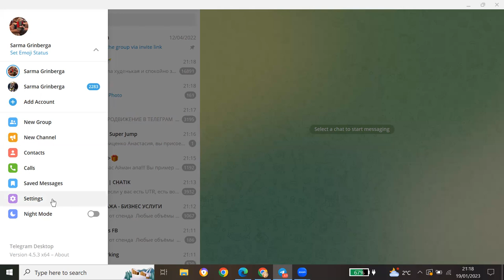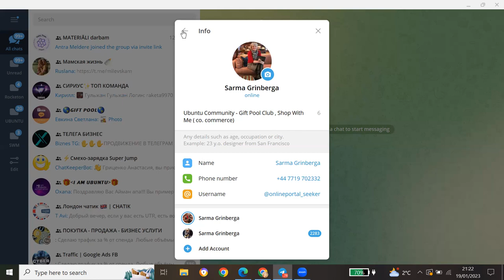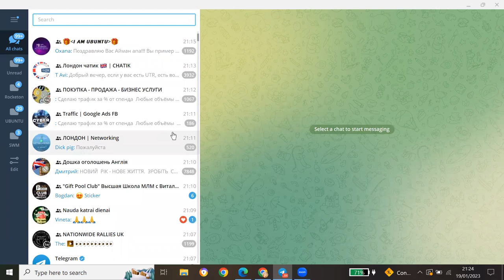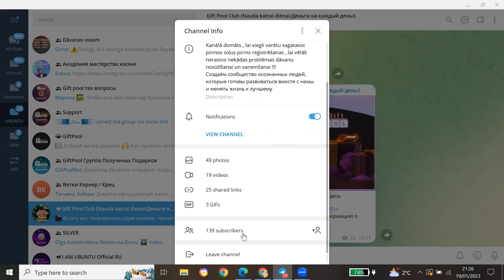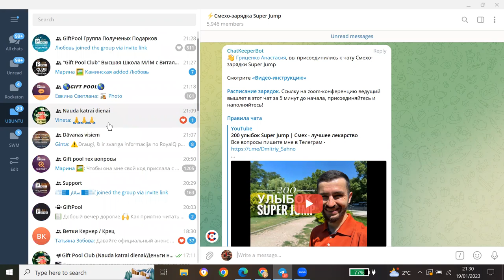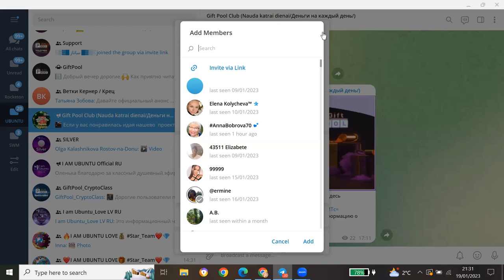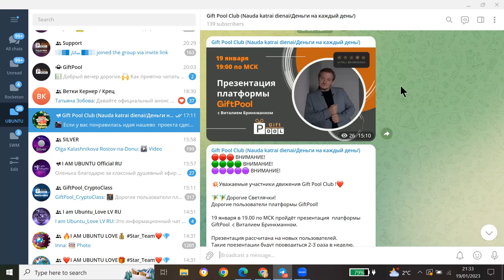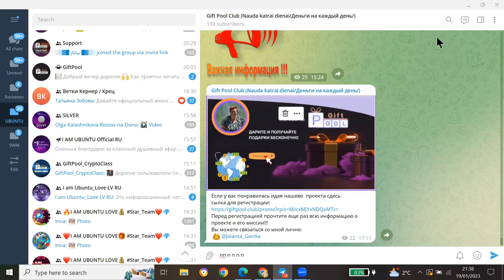Darbs ar komandu -@@@Telegram Kanāls@@@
Tev nepatīk vai neizdodas uzaicināt???
Tad jums noteikti patiks šis projekts !!!Gift Pool Club
Sūti un saņem dāvanas nepiesaistot partnerus !!! Mēs, protams, nevaram precīzi paredzēt, kad un pēc cik ilga laika dāvanas atgriezīsies pie Jums!! Bet tas noteikti notiks. Davinat tikai tad, ja to var izdarīt no sirds un nav jāaizņemas nauda, lai nosūtītu dāvanu!
Šī ir pavisam jaus ,nebijis projekts interneta vidē, līdz šim tāds projekts nav bijis,
Tika izveidota jauna Eko sistēma (davinašana, lai palīdzētu cilvēkiem visā pasaulē, lielisks biznesa modelis
un, ja esi kluba biedrs , vari trenēties bez maksas, apgūt jaunu profesiju darbam internetā!!!
Tad tev jābūt  Gift Pool Club biedram !!
Tev patīk saņemt algu par tavu darbu katru dienu ?, vai nedēļas ienākumus, pat mēneša algas apmērā !! tad šis projets noteikti ir domāts tev!!!
Tad pievienojieties Gift Pool Business!!!
Vēlies attīstīties un uzzināt daudz pārsteidzošu noslēpumu darbam internetā, apgūt jaunu profesiju, ( ja esi bērna kopšanas atvaļinājumā, pensijā vai cilvēks ar īpašām vajadzībām, kurš nevar iet uz normālu darbu), tad tev jābūt Gift Pool Club biedram!!!
Saņemiet bezgalīgas dāvanas, saņemiet bonusus par ieguldīto darbu un ievērojami palieliniet savu bankas kontu , kā arī apmeklējiet Gift Pool Academy bez maksas !!!
🔴🔴🔴 UZMANĪBU!
🟢🟢🟢🟢 UZMANĪBU!
🟣🟣🟣🟣🟣 UZMANĪBU!
Informācija šeit 🔥 💥🔥
Sarma